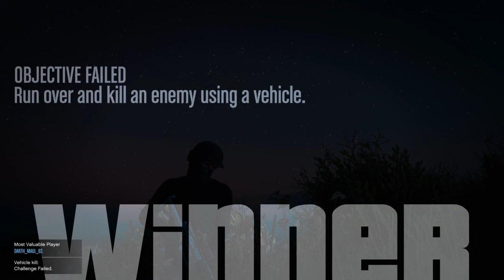Grand Theft Auto V At Least He didnt Rage Quit